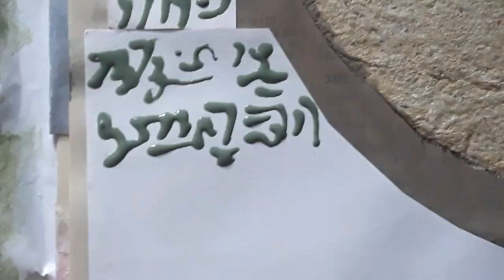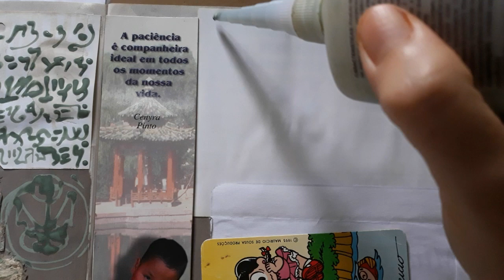AJ in a JJ - Diário de arte em um jornal de lixo 18